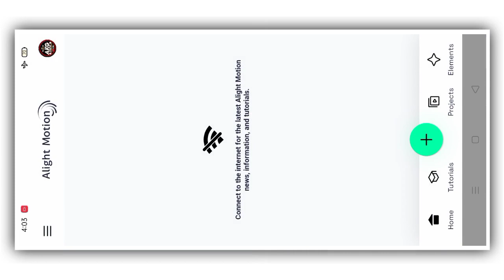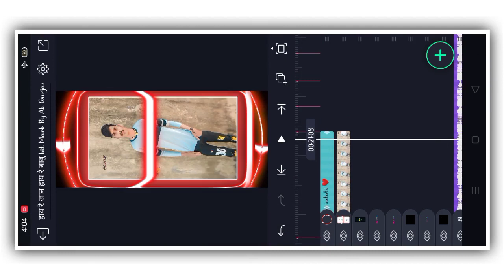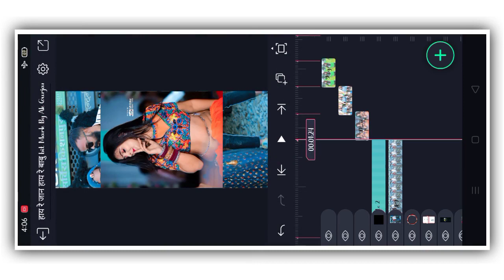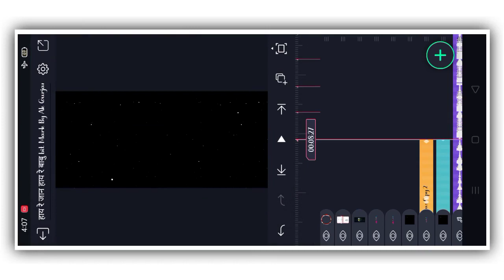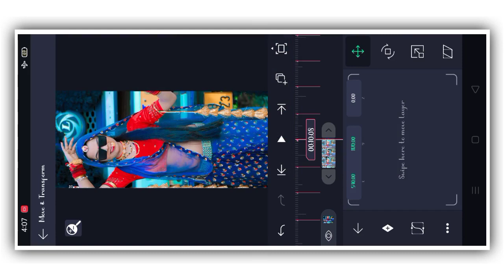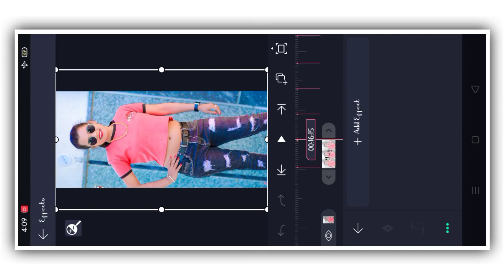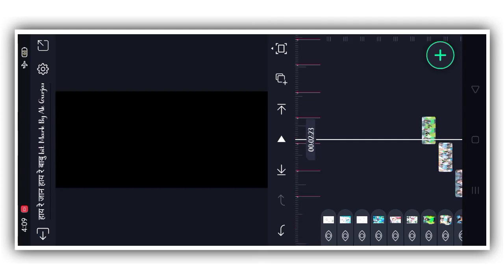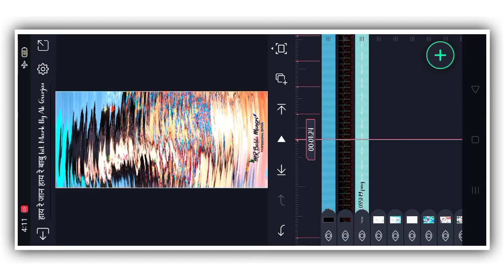हाय रे जान हाय रे बाबू // Alight motion Status Video editing Rajsthani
हमारे यूट्यूब चैनल Ak Gurjar Oficial आपका स्वागत है अभी तक आपने हमारे चैनल को सब्सक्राइब नहीं किया तो चैनल को सब्सक्राइब कर ले व्हाट्सएप स्टेटस से संबंधित न्यु न्यु वीडियो लाते हैं अगर आपको कोई प्रोब्लम हो तो आप‌ लोग मुझे इंस्टाग्राम पर  sms कर सकते हैं 👇👇

‼️Usefull Application ‼️
‼️All Meterial Download‼️
🔸 DOWNLOAD SHAKE EFFECT & BIT MARK🔸
⭕ Template Light Download

➡️Tags--